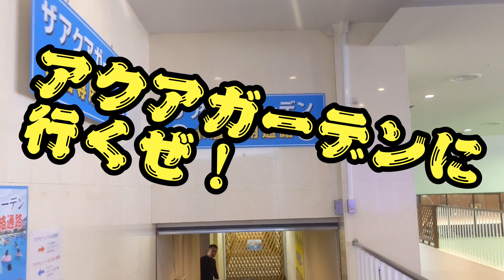【アクアビート・スライダー😝】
今回はアクアビートのスライダーを滑ります🤗
滑ってる時は撮影NGだそぅです⤵
100m位あるんで楽しかった🎵